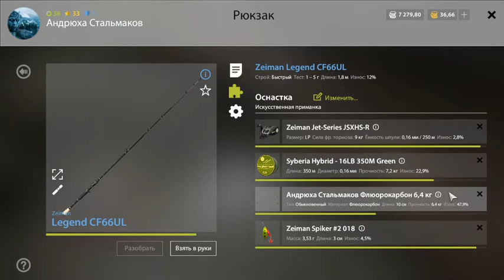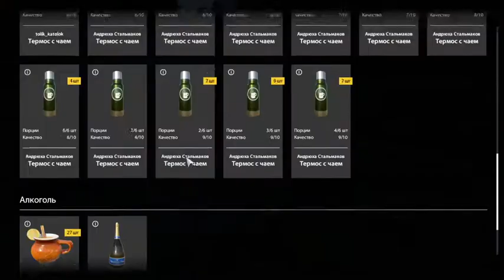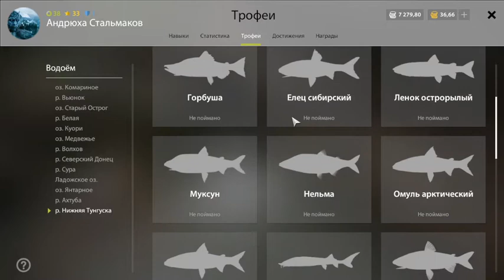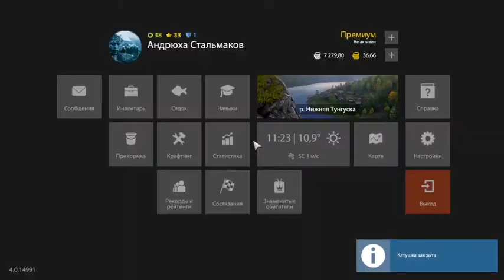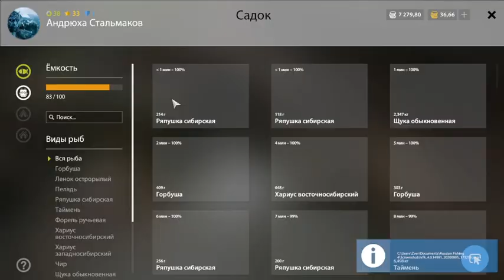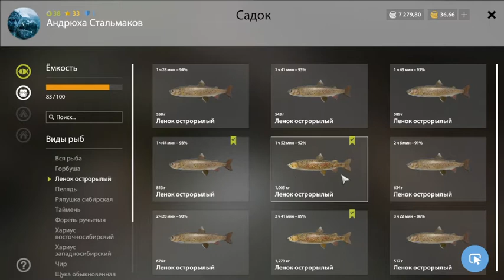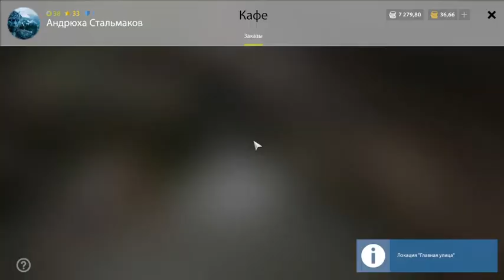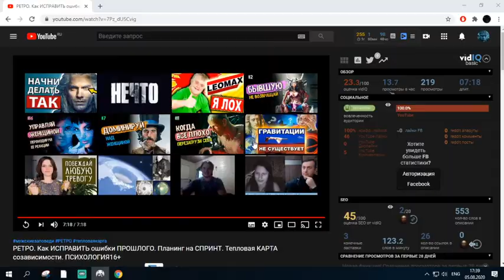Рыбалка на Тунгуске. Русская рыбалка 4.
Русская рыбалка 4. Russian fihing 4. Река Нижняя Тунгуска. Локация безветренный мыс. 161:133. ловля ленка острорылого, горбуши и т.д.
Ставим ❤ подписываемся на канал! ✔
Нижняя Тунгуска является самым большим притоком Енисея, одной из самых известных и величественных рек Сибири. Суровая красота дикой природы и изобилие рыбы делают Нижнюю Тунгуску невероятно привлекательной для любителей рыбной ловли. Несмотря на удаленность от цивилизации, расположенная на берегу база имеет развитую инфраструктуру. Здесь есть кафе, магазины и лодочная станция. Помимо обычных магазинов, на территории базы работает фирменная лавка, где можно приобрести приманки ручной работы.